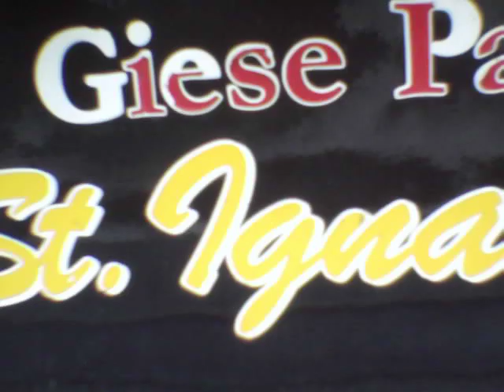Town Of Oyster Bay Park/ Hicksville, NY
this is a big park and people come to play sports and they got benches where people come to sit down and relax and hang out.

It was a cloudy day at town of oyster bay park and I filmed this video on september 27, 2024.